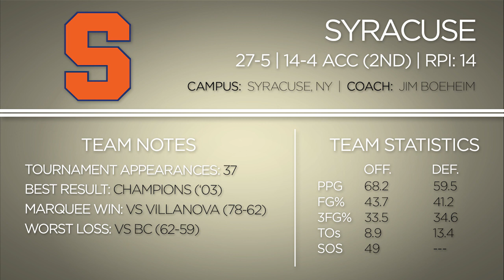2014 NCAA Tournament: Syracuse Orange Team Profile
SB Nation is back with another year of Chasing Cinderella videos, including 20 breakdowns of higher-seeded teams that potential Cinderella squads look to upset in this year's Big Dance. In this installment, Dan Rubenstein explains what you can expect to see out of the Syracuse Orange.